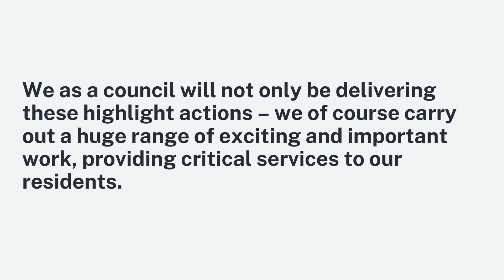Tendring District Council agreed their highlight priority actions for 2024/25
Cabinet members agreed Tendring District Council's highlight priority actions for 2024/25 – which will help us to deliver against Our Vision, the new Corporate Plan.

Highlight priority actions agreed include improving the council’s housing stock; delivering major Levelling Up-funded projects around the district and other externally-funded schemes; implementing measures from the new Climate Change Action Plan; hosting the Clacton Airshow and Tour de Tendring; and careful budgeting.

To find out more, visit the news pages on our